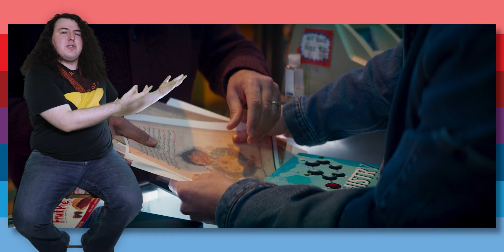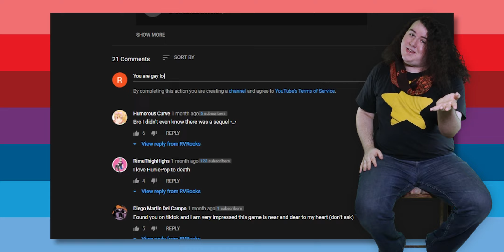I was wrong about Ms. Marvel.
RV takes an L.

Please remember that I am a big fan of Ms. Marvel comics so any criticism is out of passion.

Timestamps for a fellow time-philateler.
0:00 - Corrections To Make.
0:17 - Intro.
1:07 - I LOVE THIS.
2:40 - I DON'T LOVE THIS.
3:26 - The Wedding Climax.
5:16 - A Stronger Villain.
5:32 - Closing Thoughts.
6:15 - Outro.

If you actually looked this far into the decription, mention bananas somewhere in your comment, thats how I will know we are friends.

➤Original RV Logo Design by Ethan Prather, Check Him Out!!!